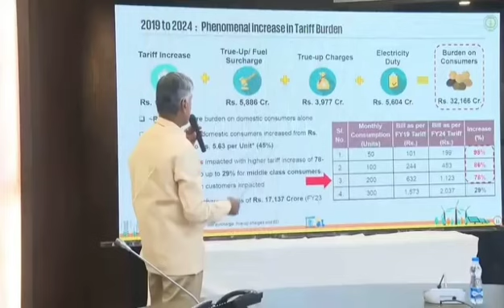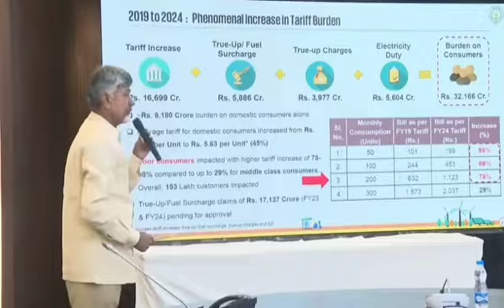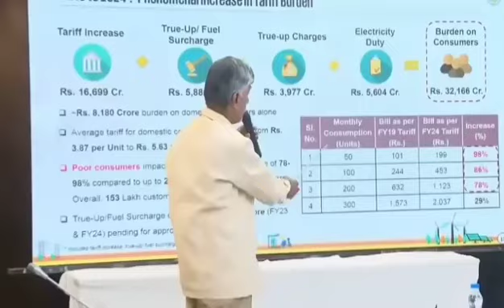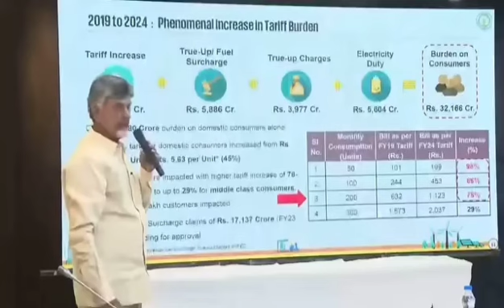గత ప్రభుత్వం 9 సార్లు కరెంట్ బిల్లు పెంచింది.. ఎందుకు